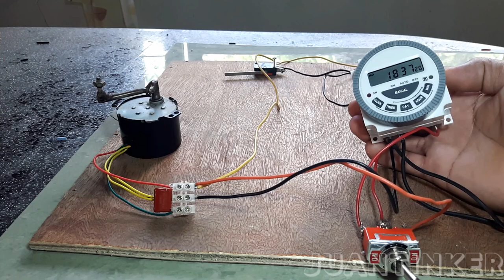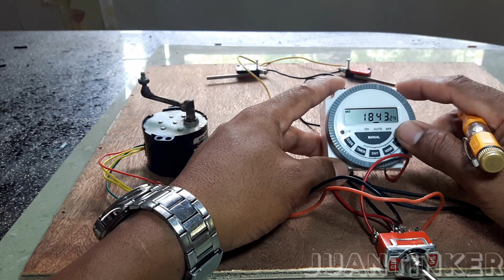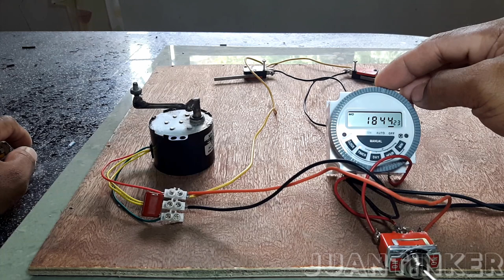PT. 2.. 5 PINS PROGRAMMABLE TIMER WIRING+LIMIT SWITCH+2 WIRED MOTOR/3 WIRED MOTOR